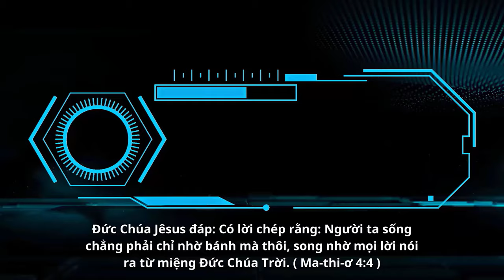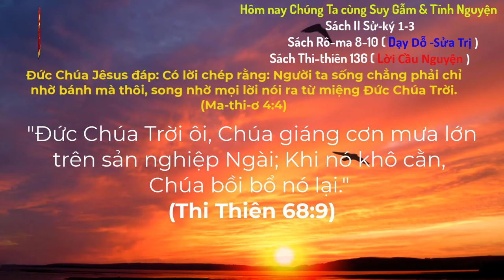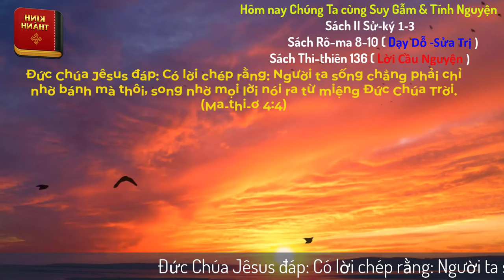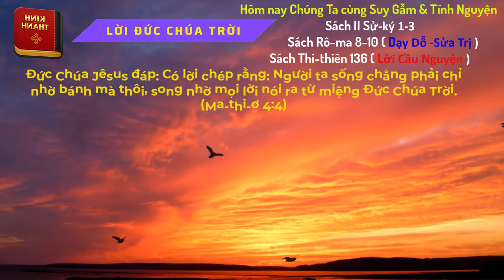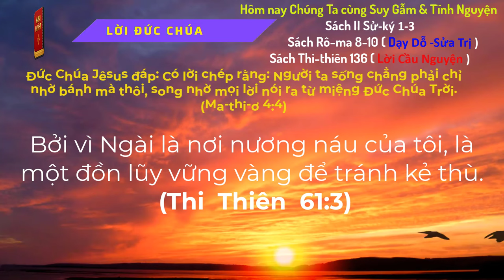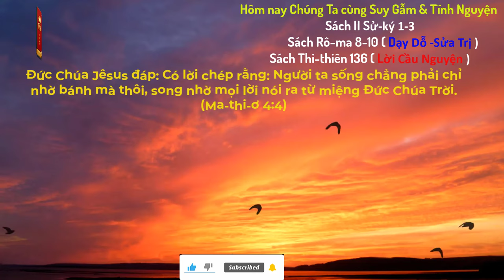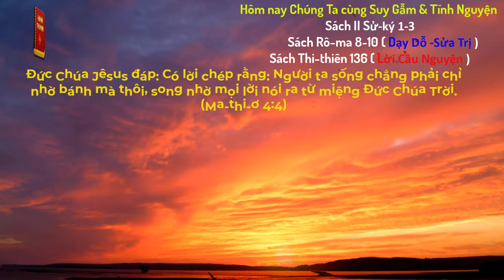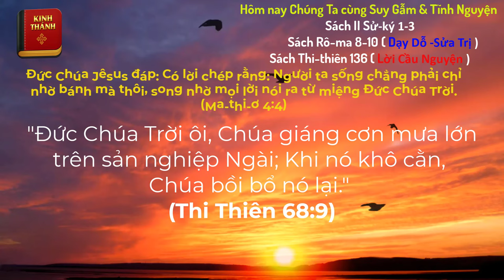Oneway Radio | Tĩnh Nguyện Hằng Ngày 24/10/2024 | Dưỡng Linh cơ Đốc